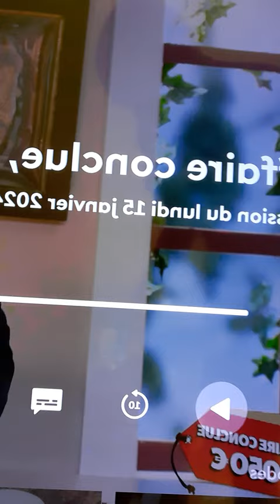Affaire Conclue Tout Le Monde A Quelques Chose À Vendre (Julia Vignali)